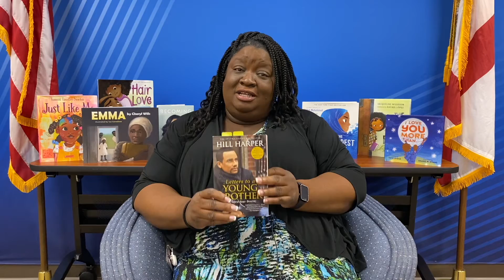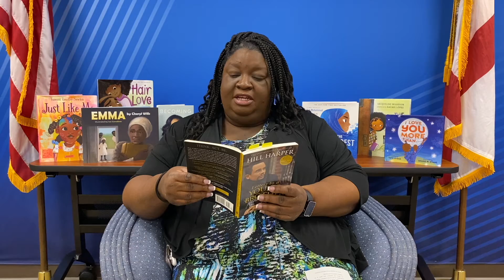"Letters to a Young Brother" by Hill Harper, read by Katrina Hudson (MS/HS)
Katrina Hudson, Director of the Office of Student Engagement, reads an excerpt from Hill Harper's "Letters to a Young Brother" in honor of Black History Month for our African American Read-In.